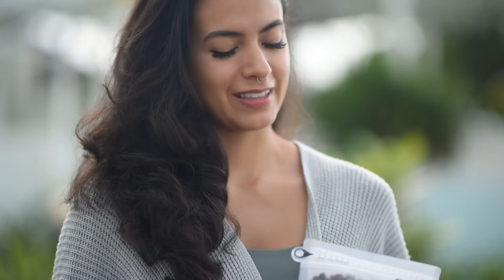Tips Bikin Konten Kopi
I am a professional photographer and doing a lot of fashion and branding shot in Bali.
This moment I will share some behind the scene when I go down to the street and shooting random stylish stranger in Bali.

For more about my work you can check my Instagram